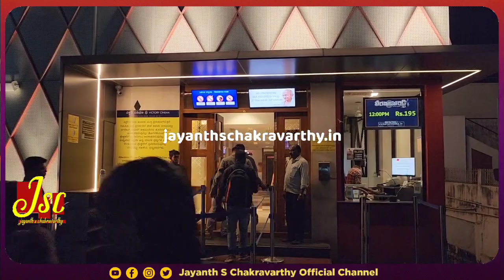ವಾಲ್ತೇರ್ ವೀರಯ್ಯ ನೋಡಲು ಬೆಳಗಿನಜಾವನೇ ಜನಜಂಗುಳಿ | waltair veerayya | Chirangeevi